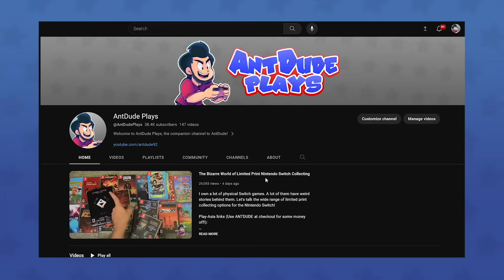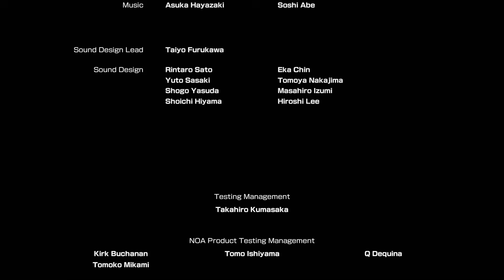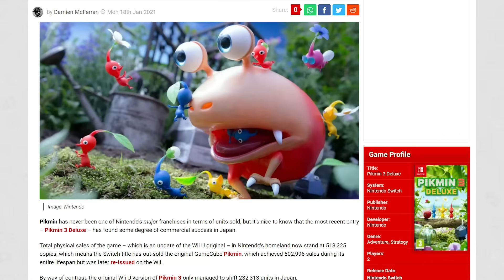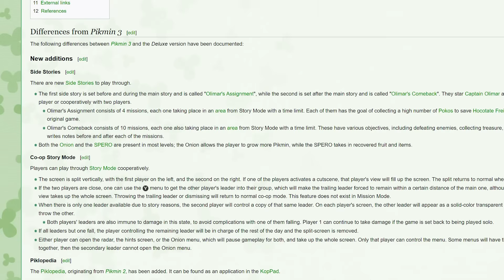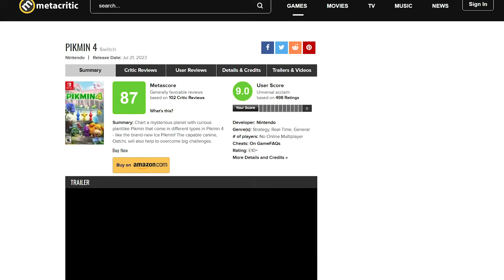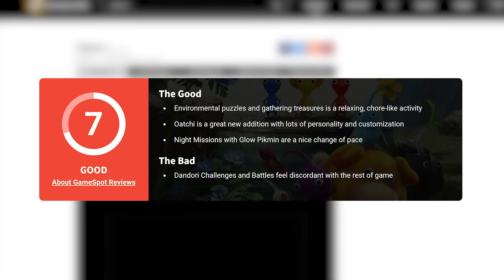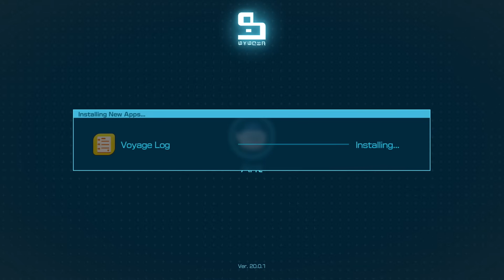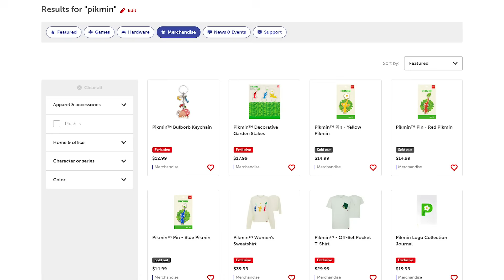Pikmin 4 Is The Best Pikmin | All About Live, Laugh, & Dandori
What was once thought to be an impossibility is finally reality; Pikmin 4 is here! This release is a momentous occasion, and we're gonna celebrate with so much Dandori, you have no idea.